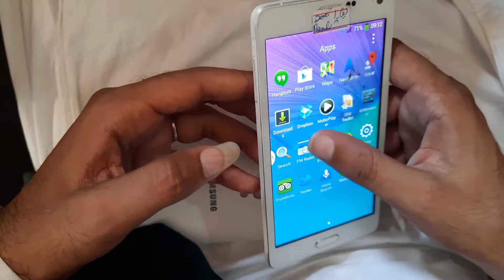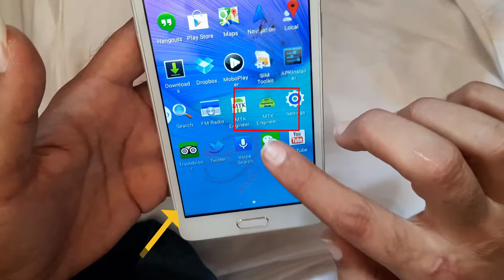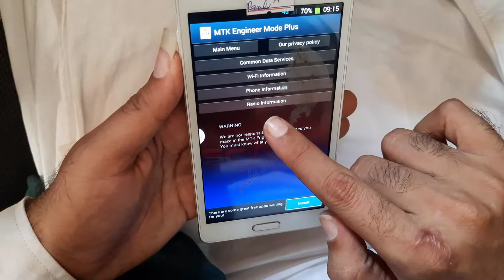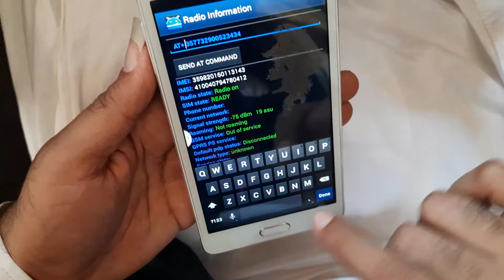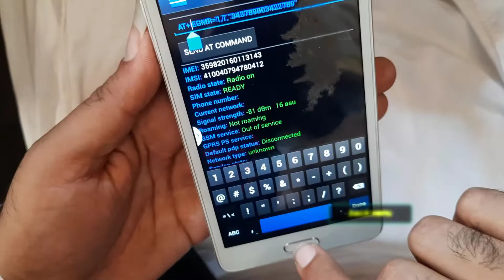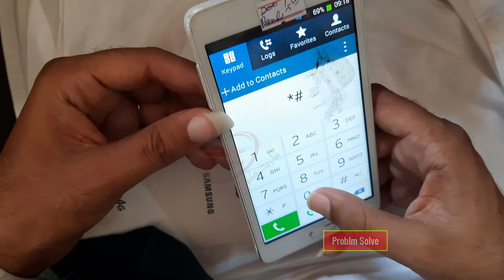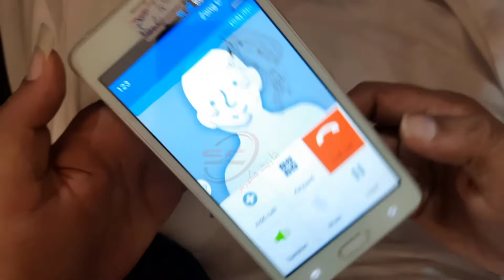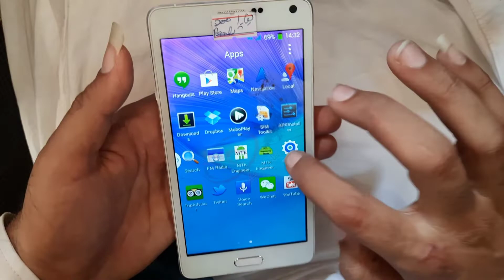All Latest SAMSUNG IMEI Repair Done Without Pc IMEI Repair + Patch Certificate / Repair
Samsung IMEI Repair Tool Without Box For Free